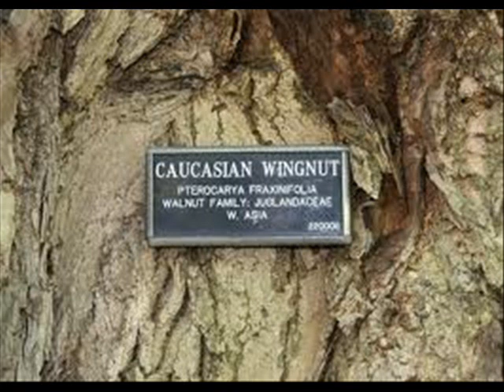Sterbus - Caucasian Wingnut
Pterocarya fraxinifolia is a species of tree in the Juglandaceae family. It is commonly known as the Caucasian wingnut or Caucasian walnut. It is native to the Caucasian region Armenia, Azerbaijan, Georgia, Iran, Russia, the Ukraine and Turkey. It was introduced to France in 1784, and to Great Britain after 1800.

Easily grown in average, medium, well-drained soils in full sun. Prefers consistently moist soils, but tolerates drought. Tolerates hard, compacted soils. Develops an extensive root system.

Freely suckers.

Coda of the song inspired by "Impossible Germany" by Wilco.
Recorded during 2013 with GarageBand
Bass, guitar, vocals, drums and strings programming by Sterbus

("Cosa, ancora co' GarageBand? Passa a Logic")